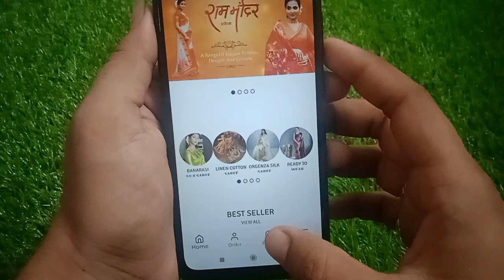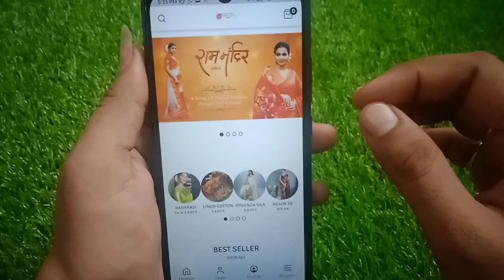Indian linen saree app mai account kaise banaye!! how to create account in Indian linen saree app!!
how to create account in Indian linen saree app
Indian linen saree app mai account kaise banaye
Indian linen saree app mai account banana sikhe
Linen app mai account kaise banaye
Indian linen saree app mai login kaise kare